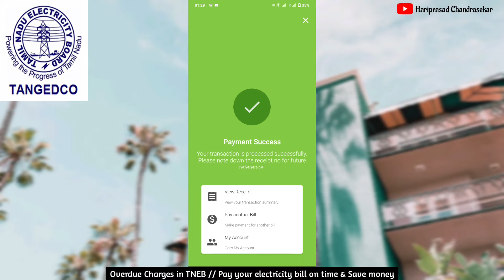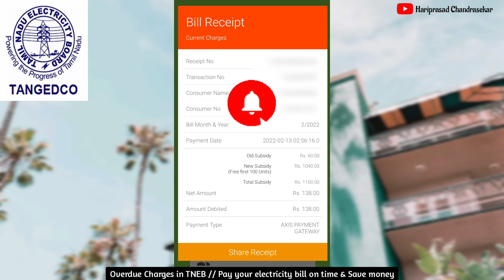Overdue Charges in TNEB